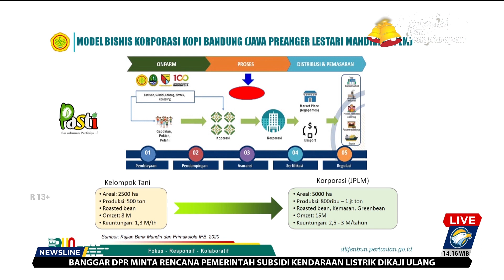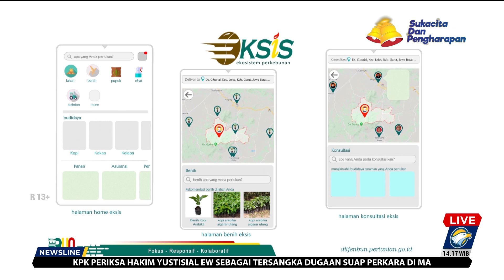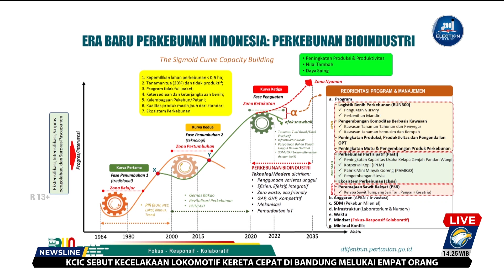Newsline Dirjen Perkebunan, Era Baru Perkebunan Bioindustri